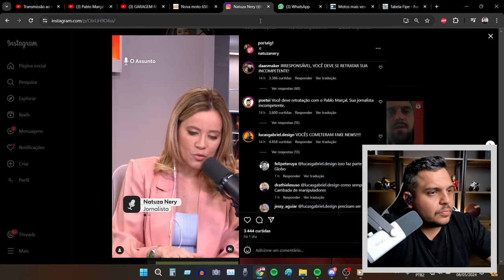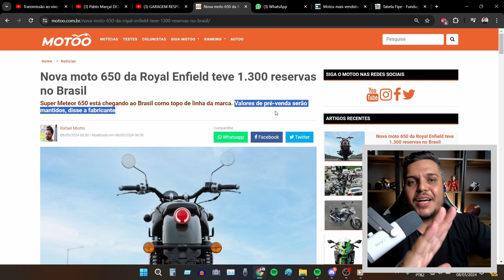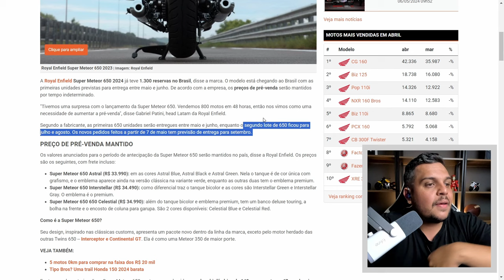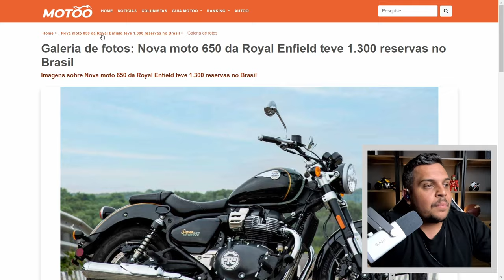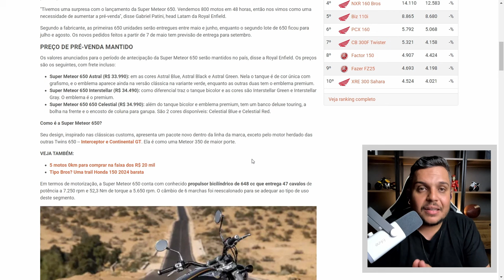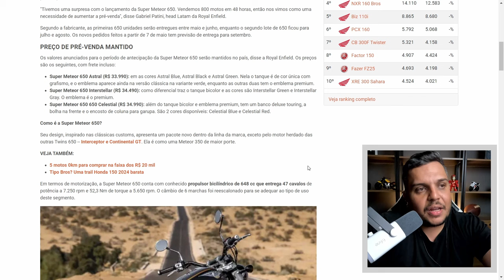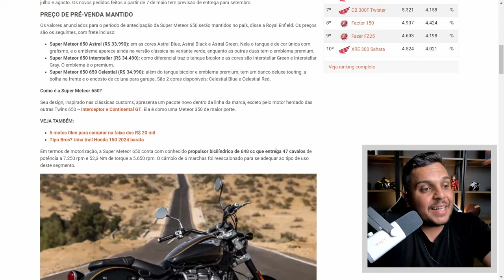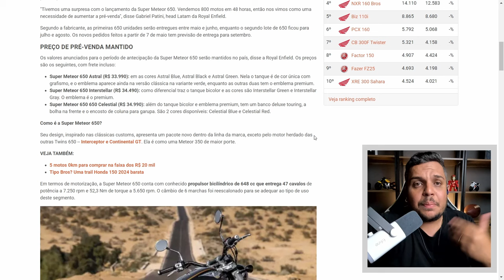🚨Contra TUDO e a TODOS Numeros da SUPER METEOR 650 Assuta o MERCADO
✅Haya Creations✅
Film Maker
✅Vulcan Radical Store✅
Endereçõ: Rua Marquês do Herval, 95 - Centro
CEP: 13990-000